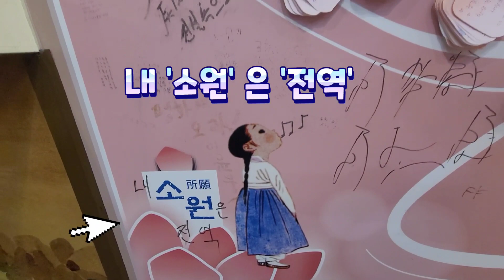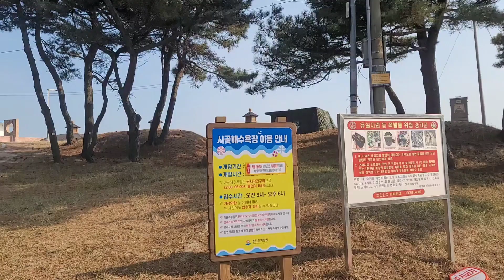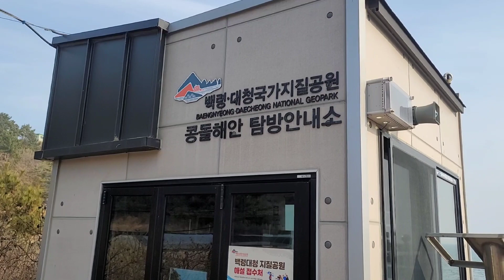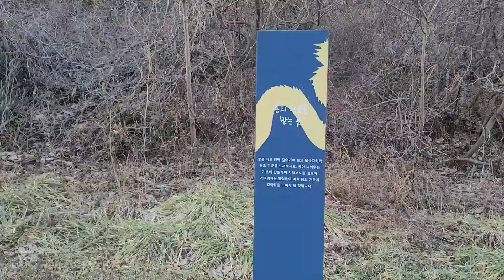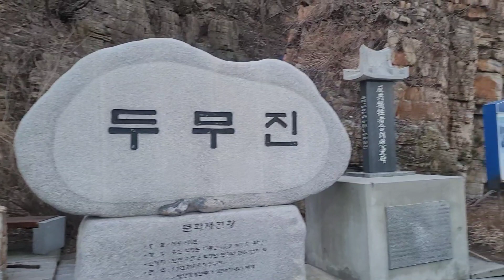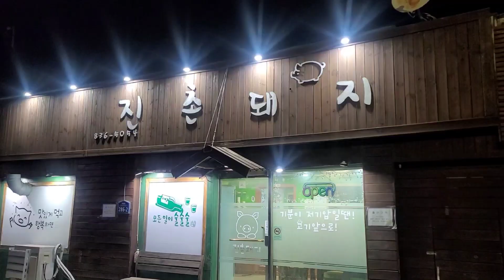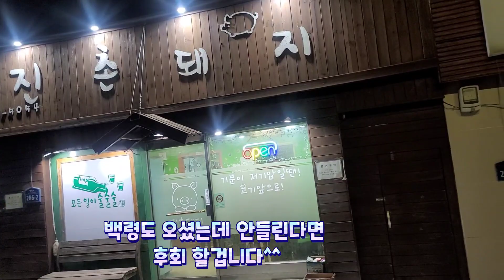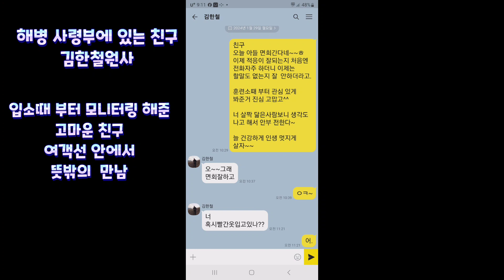백령도 해병 아들 군면회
해병1297기
휴가나 외박이 힘든 상황이라
우리가 섬으로 들어가서 면회하고 더불어 관광지
같이 여행 하며 좋은 시간 가지다 왔습니다.
맛집 소개 같이 했습니다